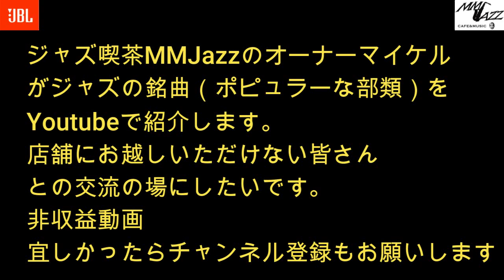別冊MMJazz ＃292 (My Favorite Things Sarah Vaughan After Hours ) 静けさの中で朗々と歌い上げるSarahがカッコよい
店舗にお越しいただけない皆さん
との交流の場にしたいです。
非収益動画
JBLとMark Levinsonをトヨタとレクサスに持ち込んだ男の音楽とオーディオとアメリカのお話